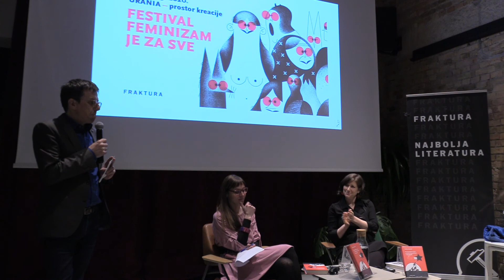Razotkrivanje: Zsófia Lóránd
Festival FEMINIZAM JE ZA SVE održan je od 8. do 11. ožujka 2020. u Zagrebu u Uraniji - prostoru kreacije (Kvaternikov trg 3).
Ponedjeljak, 9. 3.
20 sati
Razotkrivanje: Zsófia Lóránd, vodi Danijela Lugarić Vukas
(Simultani prijevod s engleskog jezika.)